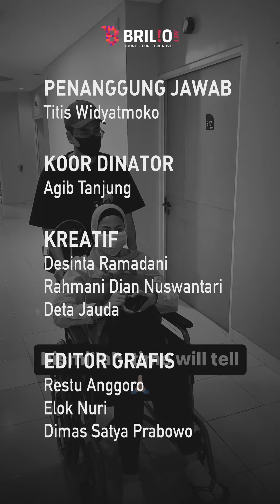Venna Melinda siap gugat cerai Ferry Irawan, ngaku pernikahannya tak bahagia | NEWSFLASH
Hallo Sobat,

Pernikahan Venna Melinda dan Ferry Irawan tampaknya sudah di ujung tanduk. Usai aksi KDRT yang dilakukan Ferry Irawan, Venna dikabarkan akan menggugat cerai sang suami. Kabar itu dibenarkan oleh Hotman Paris, selaku kuasa hukum Venna Melinda. Ia menyebut, kliennya dipastikan segera melayangkan gugat cerai terhadap Ferry Irawan. Bahkan, keputusan tersebut sudah bulat dan ingin diajukan Venna dalam waktu dekat.

Dengan demikian, pernikahan pasangan yang baru berjalan 10 bulan itu dipastikan kandas, apabila gugatan sudah masuk ke Pengadilan Agama. Kendati begitu, Hotman enggan membeberkan kapan pastinya Venna akan memasukkan gugatan terhadap Ferry Irawan tersebut. Namun, pengacara kondang itu menyampaikan isi hati Venna soal pernikahan Ferry selama beberapa bulan terakhir. Kepada Hotman, ibunda Verrell Bramasta itu mengaku sudah tidak bahagia hidup bersama sang suami.